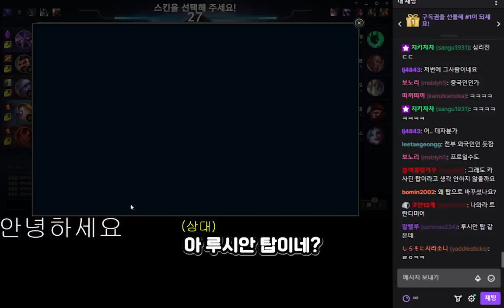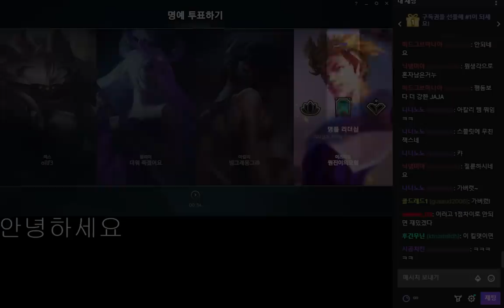'그랜드마스터' 승격전